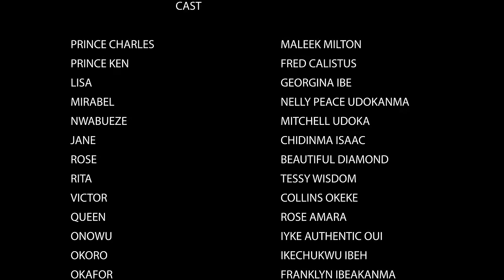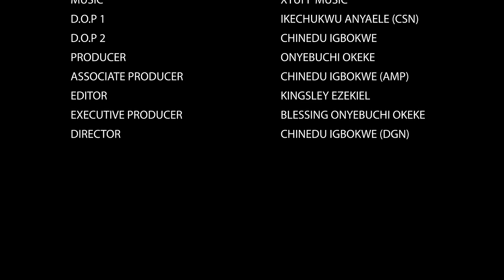Any Maiden That Pass D Test Of Virginity Will Marry D Prince & They're All Shock When The Orphan Won